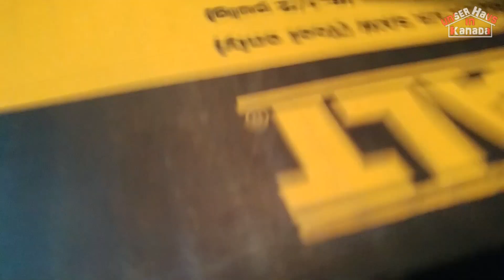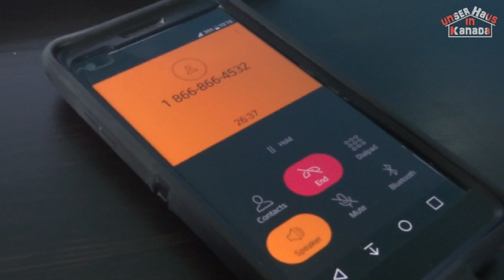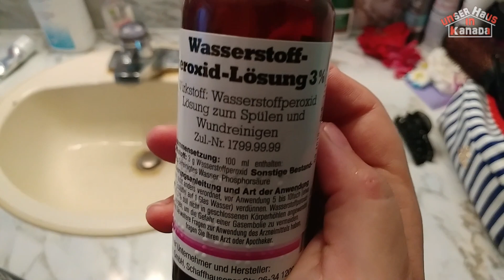Schnipp Schnapp, Finger ab - Unser Haus in Kanada #15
neues Werkzeug, ein paar Basteleien und Susi schneidet sich in den Finger...